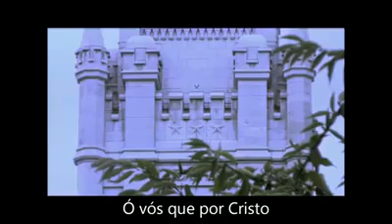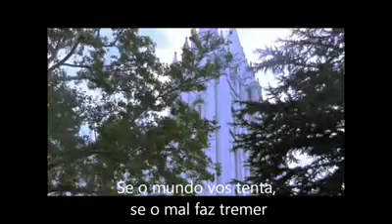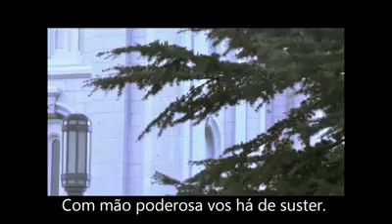Que Firme Alicerce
Author: Selection of Hymns, John Rippon, 1787; Robert Keen
*Composer: Anon.; John Ellis
Voice: Roberta Pavanelo

This song text has been indexed at SingPraises.net in the following languages:

Afrikaans: Hoe Stewig die Grondslag
Albanian: Sa i Fort’ një Themel
American Sign Language: How Firm a Foundation
Amharic: እንዴት ጽኑ መሰረተ ነው
Arabic: ما أقوى أساسك
Armenian (East): ԱՍՏԾՈ ՍՐԲԵՐ
Aymara: Jupan Arupajja Takanachatawa
Basque: Sinesmenaren Oinarriak
Bikolano: Sandigan Uya
Bislama: Tijing blong Jisas oli stampa blong yumi
Bulgarian: Основа на нашата вяра
Cebuano: Unsa Kalig-on ang Tukuranan
Chinese (Simplified): 稳当根基
Chinese (Traditional): 穩當根基
Chinese Pinyin (Romanized Mandarin): Wěndàng gēnjī
Chuukese: Mi Pochokkun Ewe Nongonong
Croatian: Čvrst temelj
Czech: Jak pevný to základ
Danish: Så sikker en grundvold
Dutch: O, vast als een rotssteen
English: How Firm a Foundation
English Braille: ⠠⠓⠪ ⠠⠋⠊⠗⠍ ⠁ ⠠⠋⠳⠝⠙⠁⠞⠊⠕⠝
Estonian: On usk meile kalju
Fante: Fapem a Ɔyɛ Dzen
Fijian: Na Yavu Tudei
Finnish: Niin varma on perustus
French: Quels fondements fermes
French (French Polynesia): Auê te Paari
Georgian: როგორ განგვიმტკიცდება ღვთის მიმართ რწმენა
German: O fest wie ein Felsen
Greek: Θεμέλιο γερό
Guarani: Hopyta Mbareteté
Gusii (Kisii): Inaki Oboroso Bore Obokong’u
Haitian Creole: Yon Fondasyon Solid
Hawaiian: He Kumu Paa Loa
Hiligaynon: Kamong Mga Santos
Hmong: Lub Hauv Paus Ruaj Nrees
Hungarian: Mily szilárd alap az Isten igéje
Icelandic: Vor Guð hefur spámönnum gefið sitt mál
Igbo: Lee Ntọ-ala Dị Ịke
Ilokano: Anian a Tibker Puon
Indonesian: Teguhlah Landasan
Italian: Un fermo sostegno
Japanese: 主のみ言葉は
Japanese (Hiragana): 主のみ言葉は
Japanese (Kanji): 主のみ言葉は
Kaqchikel: Can Oj Jiquil Vi
Kazakh: Сенімнің Негізін
Kekchi: Kawil kʼojlebʼaal
Khmer (Cambodian): គ្រឹះដ៏មាំមួន
Kiribati (Gilbertese): Ngkami Ana Tabu Te Uea
Korean: 굳도다 그 기초
Kosraean: Fuhkah Kuh Luhn sie Pwelucng
Kuna: Kantig Sihmala
Laotian: ພື້ນໝັ້ນຄົງໜັກໜາ
Latvian: Tik drošs ir tas pamats
Lingala: Ntina ekasi
Lithuanian: Koks pagrindas tvirtas
Malagasy: Fototra mafy orina
Maltese: X’ Sisien Sodi Ferm
Mam: Puro Cyvwxixjun Simient
Maori: Ano ra te U o te Kaupapa Nui
Marshallese: Bedbed Eo E Bin
Maya (Yucatec): U Mukil u Nahil Dios
Mongolian: Бат Бөх Суурь
Navajo: Diyin Dayoodláanii
Niuean: Kua Mauokafua
Norwegian: Så sikker en grunnvoll
Pampango (Kapampangan): Katibe Ning Pundasyon
Pangasinan: Pananisian Malet
Pohnpeian: Pahson Tengeteng
Polish: Jak silne świadectwo
Portuguese: Que Firme Alicerce
Quechua (Bolivia): Feniyoj Kankichis
Quechua (Peru): Alli Teqsichasqa
Quichua (Ecuador): Apunchij-Taitata Catijcunapacha
Rarotongan (Cook Islands Maori): Aue Te Tango
Romanian: Ce trainică temelie
Rotuman: Tapen ’om Fumou
Russian: Крепка, о Святые, основа основ
Samoan: Le Fa‘avae Malosi
Serbian: О, чврст што је темељ
Shona: Hwaro Hwakasimba
Slovak: Aký pevný základ
Slovenian: Kako trdno vero imate v Boga?
Spanish: Qué firmes cimientos
Spanish Braille: ⠠⠟⠥ ⠋⠊⠗⠍⠑⠎ ⠉⠊⠍⠊⠢⠞⠕⠎
Swahili: Ulivyo Msingi Thabiti
Swedish: En grundval blev lagd
Tagalog: Saligang Kaytibay
Tahitian: Auê te Paari
Tamil: திட அஸ்திபாரம்
Thai: ฐานมั่นคงหนักหนา
Tok Pisin (Neomelanesian): Bilip Bilong Yu
Tongan: ʻE Kāinga Kuo Langa Ha Tuʻunga
Tswana (Setswana): O Tiile Jang Motheo
Turkish: Ne Sağlam Bir Temeldir
Twi (Asante): Fapem a Ɛyɛ Den
Ukrainian: Святі, вашій вірі не буде кінця
Vietnamese: Tìm Đâu Cho Thấy Một Nền Vững Vàng
Waray: O Pagkamadig-on nga Pundasyon
Xhosa: Isisekho Esinamandla
Zulu: Abantu Abangcwele

00:00 1Estrofe
00:45 2Estrofe
01:25  3Estrofe